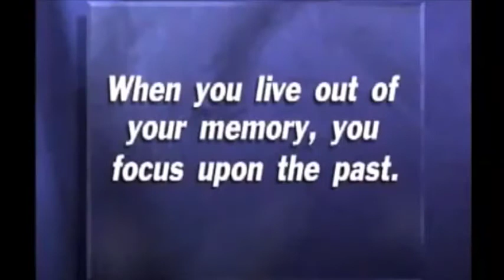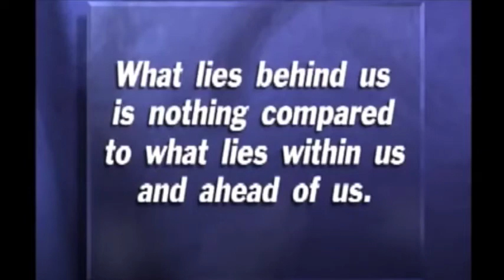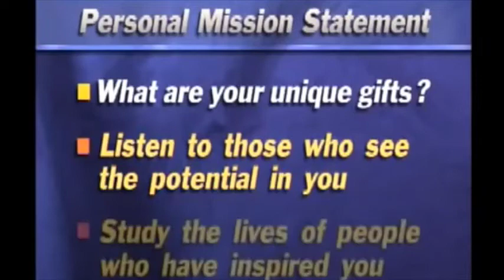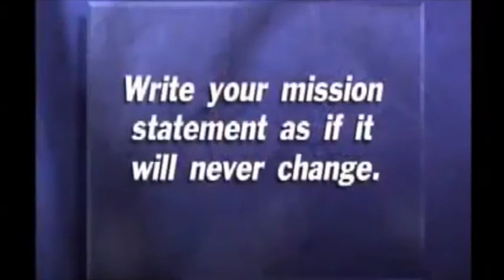The 4 prescriptions | Begin with End in Mind | Stephen Covey | 7 Habits of Highly Effective People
In a story called “The Turn of the Tide,” Arthur Gordon describes a time when he found his world stale and flat. His enthusiasm for life waned, and he was getting worse daily.

A medical doctor found nothing physically wrong with him, but said he might be able to help if Gordon could follow his instructions for one day. He was to spend the next day in the place where he’d been happiest as a child. He was not to talk to anyone, nor to read, write, or listen to the radio. The doctor then wrote out four prescriptions and told him to open one at 9a.m., noon, 3 p.m., and 6 p.m.

The next morning, Gordon went to the beach. His first prescription said only this: “Listen carefully.” It seemed insane to listen to waves for three hours. But he did it - and began to hear more and more sounds that weren’t obvious at first. He began to think of lessons he’d learned as a child from the sea: patience, respect for the interdependence of things. He felt a growing peace.

The noon prescription read, “Try reaching back.” To what? He thought of the joyful times of his childhood, and felt a growing warmth inside.

The 3 p.m. message threw some cold water on him: “Examine your motives.” At first, he was defensive. Of course he wanted success, fame, security - he could justify them all. But then it occurred to him that these motives weren’t good enough, and that fact was making him stagnant. “It makes no difference,” he wrote later, “whether you are a mailman, a hairdresser, a housewife - whatever. As long as you feel you are serving others, you do the job well. When you are concerned only with helping yourself you do it less well - a law as inexorable as gravity.”

When 6 p.m. came, the final prescription didn’t take long to fill: “Write your worries on the sand.” He knelt and wrote several words with a piece of broken shell; then he turned and walked away. He didn’t look back; he knew the tide would come in.